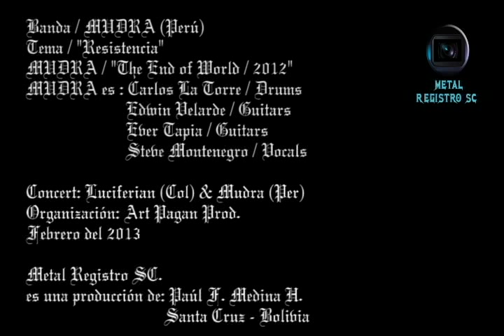MUDRA - Resistencia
MUDRA banda peruana de Thrash Metal que vino a Santa Cruz de la Sierra a dar un concert junto a los colombianos de Luciferian. De su 2do disco titulado The End of World, del 2012, resistencia primer tema con el que abrieron su show